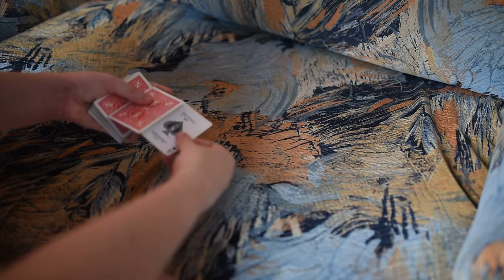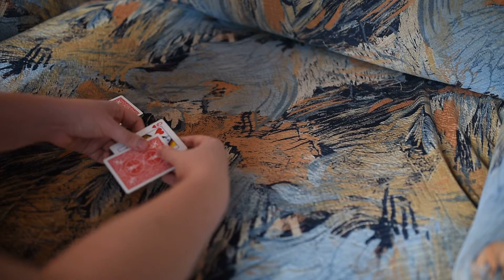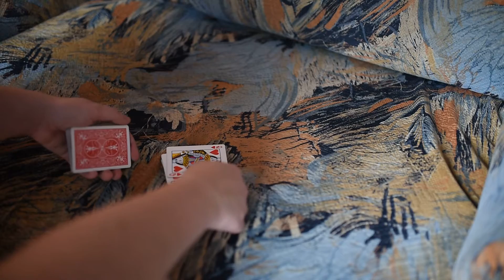Секрет фокуса. Двойная телепортация. Фокусы с колодой карт.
Секрет карточного фокуса с картами для новичков.
Обучение фокусу двойная телепортация.